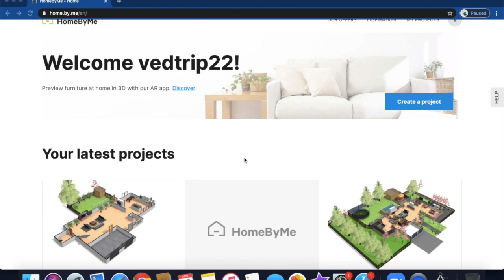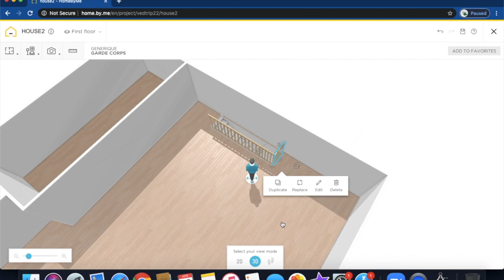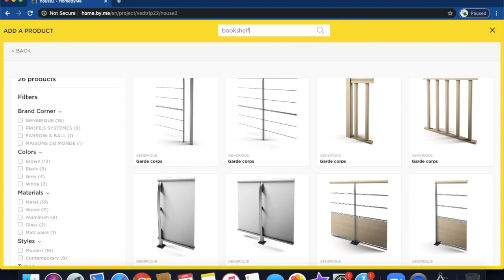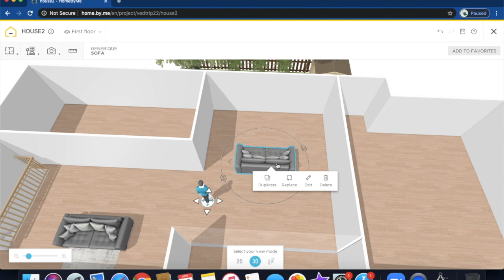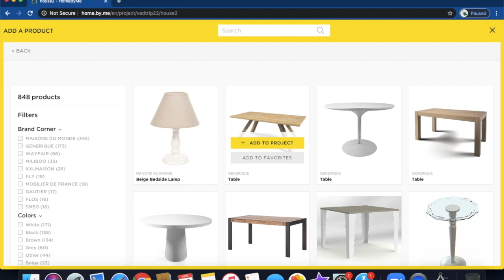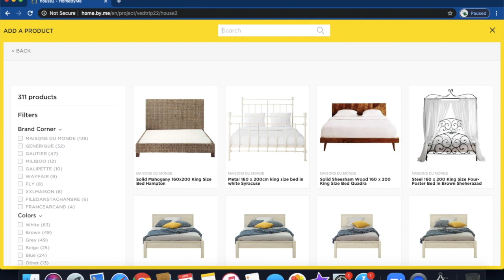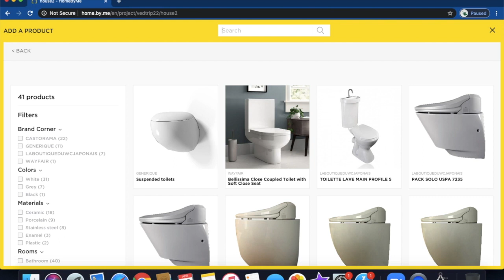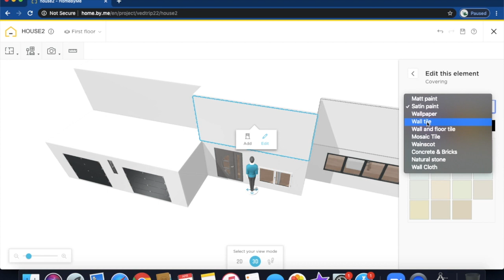How to make a first floor in Home.By.Me. PART-3!!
Hope you enjoy. Don't forget to see part 1 and part-2